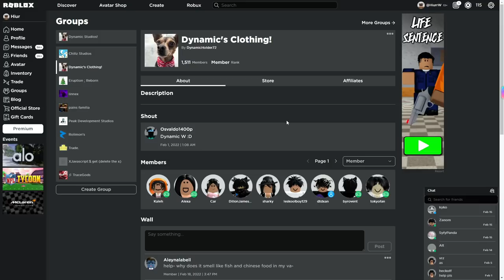⭐ Raiding as a Reindeer with Star and Voice Chat ⭐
REINDEER